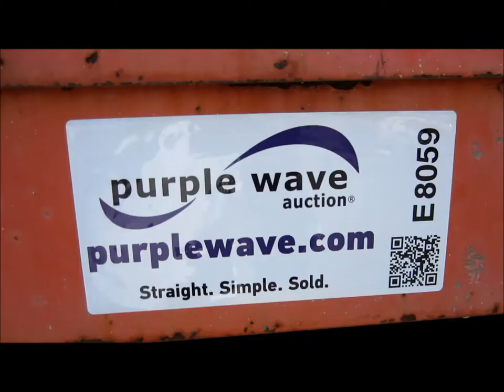2000 Sterling L7500 stake bed truck for sale | sold at auction November 20, 2012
This asset was for sale and sold in an absolute, no-reserve Internet auction by Purple Wave on November 20, 2012

2000 Sterling L7500 stake bed truck
45,928 miles on odometer
3,276 hours on meter
Cummins 5.9L L6 diesel engine
Allison automatic transmission
Heat
AM/FM
Chelsea PTO
Air brakes
Tesco 8-14 high lift scissor bed
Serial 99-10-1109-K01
14"H steel sides
42"H railing around bed
14&#039; scissor height dump bed
Eight ton capacity
275/80R22.5 tires

It was located in Chanute, KS, and we sold it to the highest bidder regardless of price.